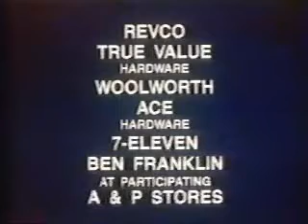Krazy Glue Commercial